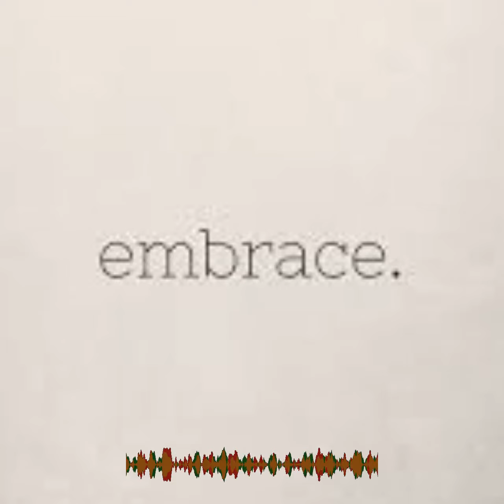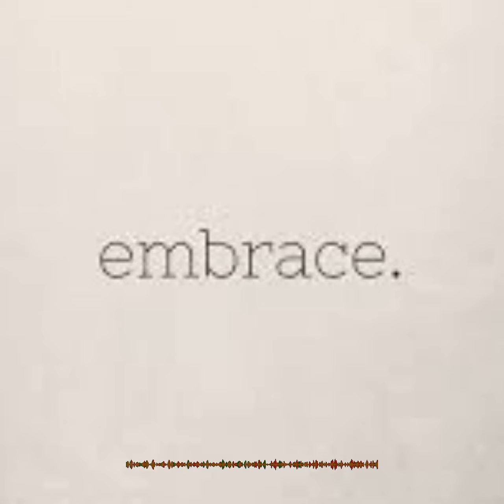Embrace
hip hop bounce type beat instrumental